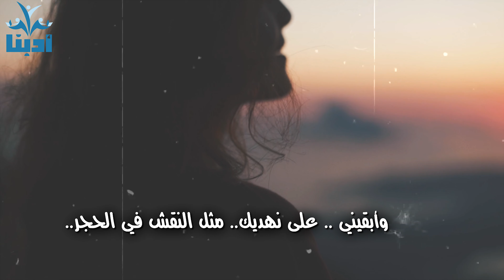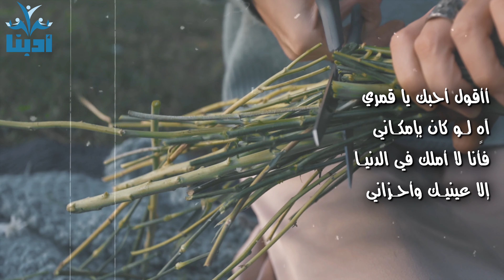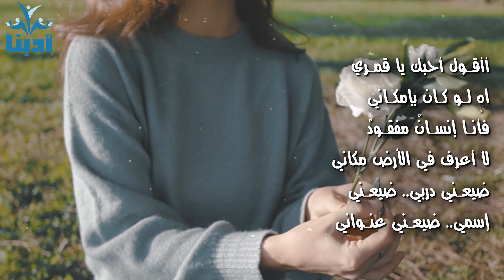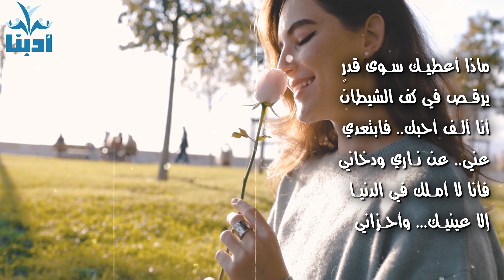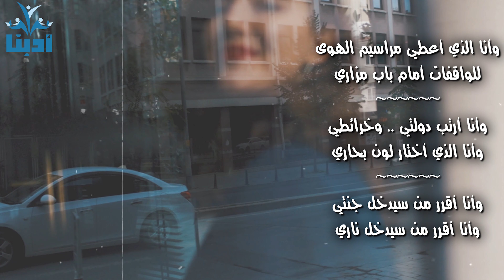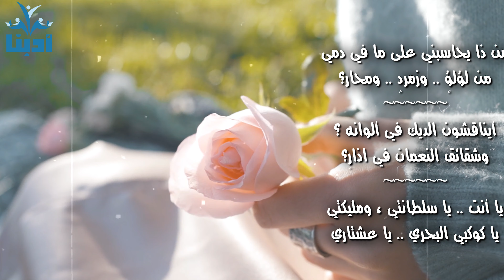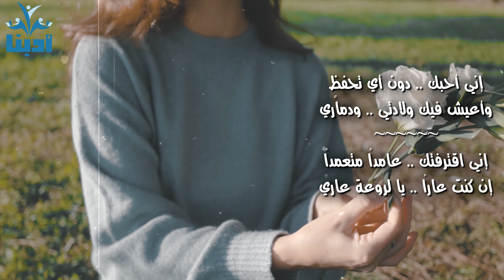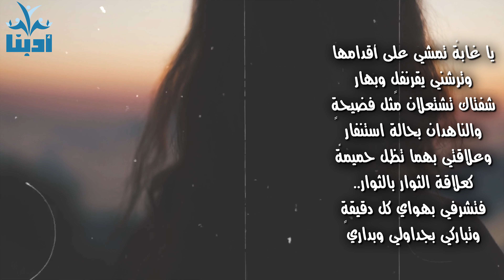القصيدة الشريرة - أحبيني بلا عقدِ | نزار قباني Nizar Qabbani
قصيدة عيناكِ | قصيدة القرار - اني عشقتك واتخذتُ قراري

أحبيني .. بلا عقدِ
وضيعي في خطوط يدي
أحبيني .. لأسبوع .. لأيام .. لساعات..
فلست أنا الذي يهتم بالأبد..
أنا تشرين .. شهر الريح والأمطار .. والبرد..
أنا تشرين فانسحقي كصاعقة على جسدي..
أحبيني ..بكل توحش التتر..
بكل حرارة الأدغال كل شراسة المطر
ولا تبقي ولا تذري..
أحبيني.. كزلزال .. كموت غير منتظر..
وخلي نهدك المعجون.. بالكبريت والشرر..
يهاجمني .. كذئب جائع خطر
أنا رجل بلا قدر فكوني .. أنت لي قدري
وأبقيني .. على نهديك.. مثل النقش في الحجر..
أحبيني .. ولا تتساءلي كيفا
فحين الحب يضربنا فلا ماذا ولا كيفا
وكوني الصحوَ والأعصار كوني اللينَ والعنفَ
كوني أخر الاوطان كوني وردةَ المنفى
أحبيني .. بلا شكوى أيشكو الغمد .. إذ يستقبل السيفا

أحبيني .. بألف وألف أسلوب
ولا تتكرري كالصيف.. إني أكره الصيفا

موسيقى العود للمبدع: قتيبة اسماعيل
الرابط: